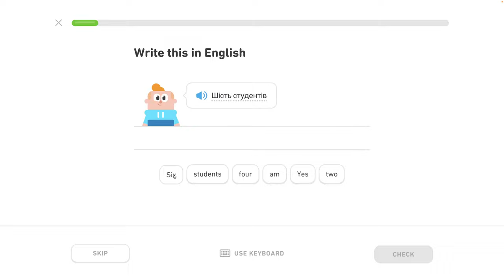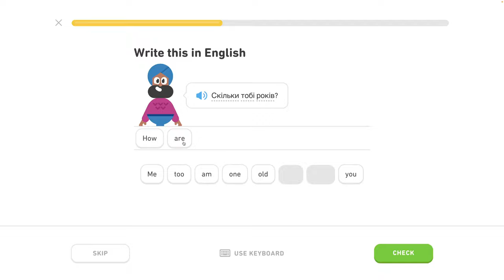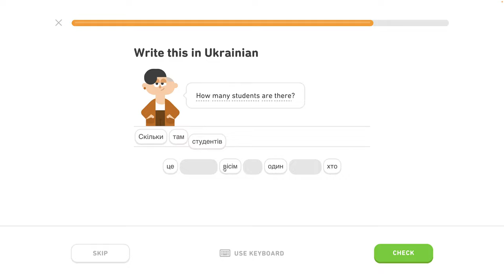🇺🇦 Čísla 1 - level 1/6 - lekcia 2/7 - Ukrajinsky s Yetim